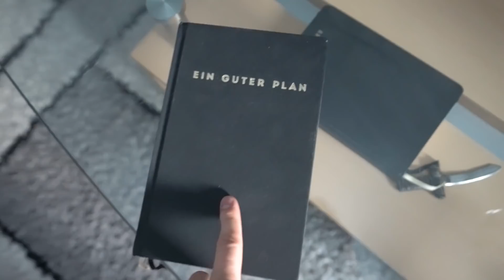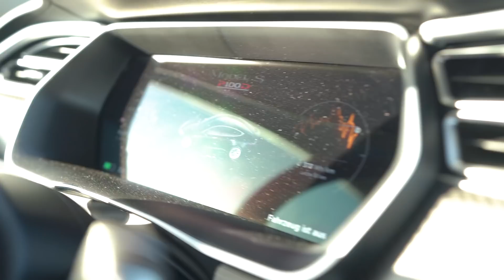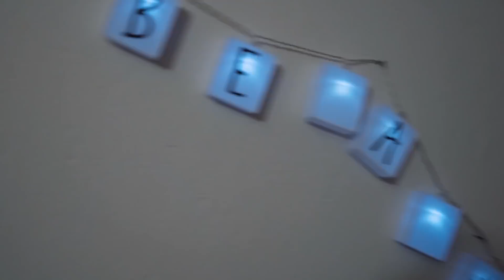Neujahresvorsatz | DIE DIÄT GEHT LOS!!